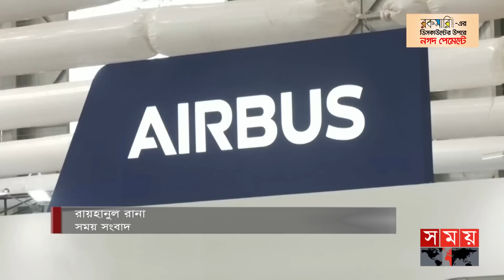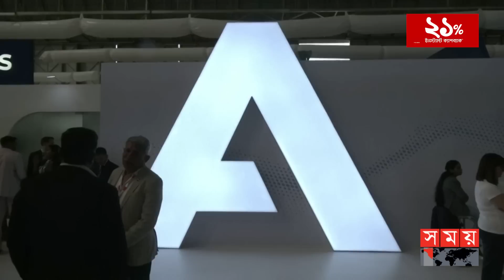ঐতিহাসিক চুক্তি করল টাটা গ্রুপের এয়ার ইন্ডিয়া | Air India | Tata Group | Airbus-Boeing | Somoy TV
ফ্রান্স ও যুক্তরাষ্ট্র থেকে রেকর্ড ৪৭০টি যাত্রীবাহী উড়োজাহাজ কিনতে চুক্তি করেছে টাটা গ্রুপের মালিকানাধীন ভারতীয় বিমান সংস্থা এয়ার ইন্ডিয়া। এনডিটিভি জানায়, চুক্তি অনুযায়ী ফ্রান্সের এয়ারবাস কোম্পানি থেকে ২৫০টি ও যুক্তরাষ্ট্রের বোয়িং থেকে ২২০টি উড়োজাহাজ কিনবে বিমান সংস্থাটি।

Tata Group-owned Indian airline Air India has signed a deal to buy a record 470 passenger aircraft from France and the United States. According to NDTV, according to the agreement, the airline will buy 250 aircraft from France's Airbus and 220 from Boeing of the United States.

Somoy TV: t.ly/Se1z
Somoy TV Bulletin: t.ly/iqIq
Somoy Entertainment: t.ly/3dWC
Somoy Sports: t.ly/iASp
SOMOY TV ISLAMIC: t.ly/zU6a

Somoynews.tv: t.ly/Y7ab
খেলার সময়: t.ly/xJ5H
সময়ের গল্প: t.ly/EW3M
এ সময়ের বাণিজ্য : t.ly/m3ir

Groups:
Somoy TV (Official)✅: t.ly/ajiO
Somoy Entertainment✅: t.ly/8CLh
Somoy Business✅: t.ly/4xaJ